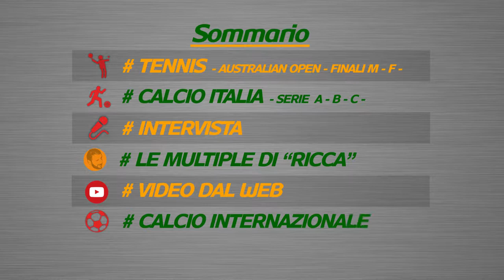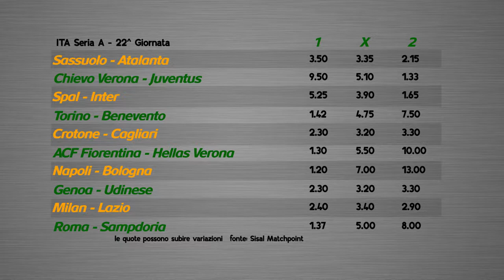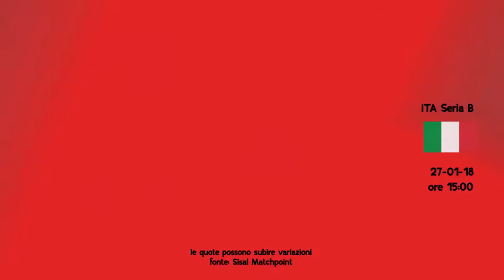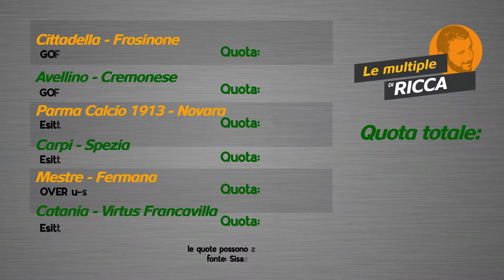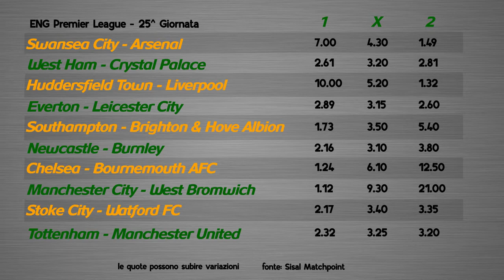Wincity Sportweekend - Ospite Riccardo Gentile ( Giornalista Sky Sport )